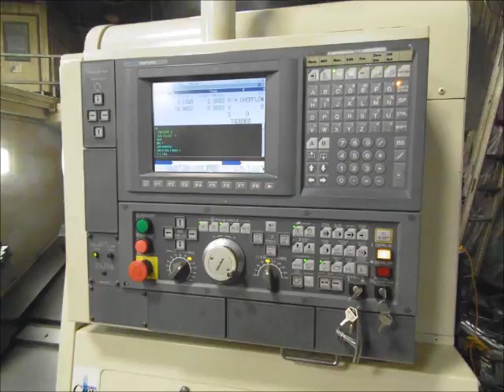OKUMA CAPTAIN L470BB/670 CNC LATHE TURNING CENTER, 2003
YEAR: 2003
MANUFACTURER: OKUMA
Chuck Size 12"
Max Diameter Bar Capacity 3.63"
Max Swing Over Bed / Carriage 24.4" / 18.9"
Max Turning Diameter 16.53"
Max Machining Length 25.59"
Spindle Torque 515 ft. lbs.
Tools 12
Rapid Traverse Rates (X / Z) 787 / 984 IPM
Tailstock Taper MT #5
Machine Dimensions (L x W x H) 108" x 75" x 79"

FEATURES:
OSP-E100L CNC CONTROL
10.4" Color LCD
12" Kitagawa Hydraulic Chuck
Tow Along Tailstock
Manual Tool Setter
Servo Driven Turret
Hennig Chip Conveyor (Side Exit Hinge Type
Three Color Tower Light
Mfg Date May 2003
Installed in August 2003